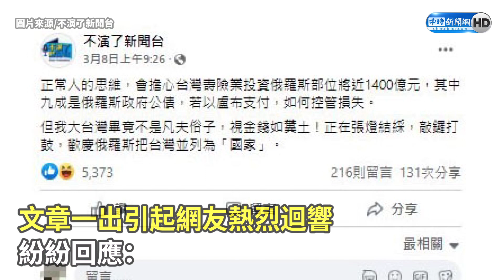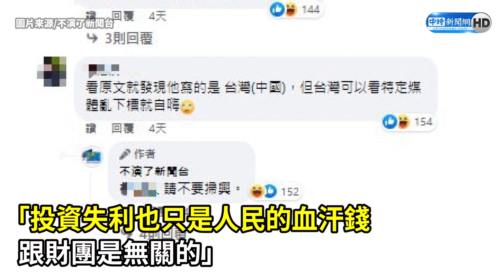全世界只有台灣搞錯重點？ 俄烏戰爭「這後果」超恐怖 媒體人傻了｜中時新聞網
俄烏開戰後，俄羅斯政府以外交手段反擊國際制裁，發表了「不友好國家地區名單」，除了美國與北約國家以外，台灣竟然也名列其中。媒體人朱凱翔8日在臉書粉絲專頁「不演了新聞台」發文表示，台灣壽險業投資俄羅斯近1400億元，其中9成是俄羅斯政府公債，正常人的思維都會擔心未來損失該如何控管，唯獨台灣人在「歡慶」俄羅斯把台灣並列為「國家」。

【相關新聞】
全世界只有台灣搞錯重點？俄烏戰爭這後果超恐怖 媒體人傻了